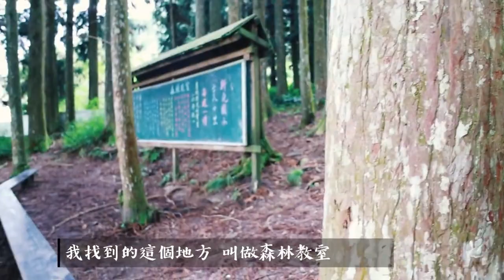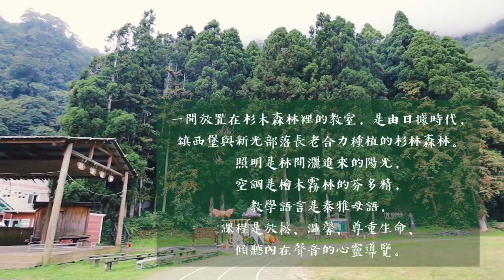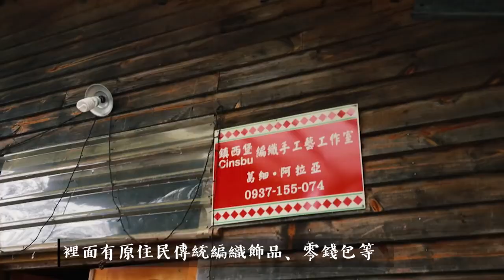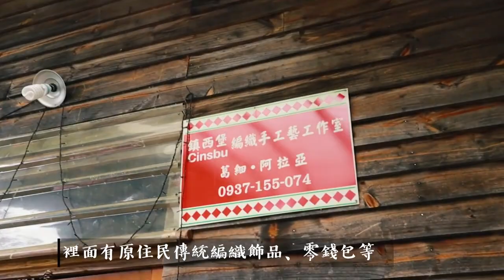我在新竹！ 森林教室 秀巒 鎮西堡【AV IN TAIWAN】我的台灣地圖 MY TAIWAN MAP EP 2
BEAUTIFUL GIRL IN TAIWAN